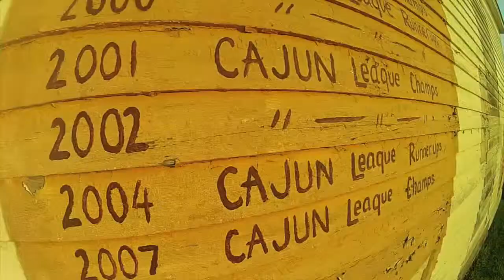Discovering DuSable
The DuSable Museum of African American History
 and JP Morgan Chase Foundation
 In association with Masequa Myers and Associates

Presents

Jean Baptiste Point DuSable - Founding Father of Chicago

DuSable Museum Staff
 Carol Adams Ph.D. President and Ceo
 Pemon Rami, Director of Education and Public Programs

Production Crew
Produced by: Masequa Myers
Video vignette directed by: Jonathan Woods
Director of Photograpgy and Editor: Jim Quattrocki
Written by: David Barr